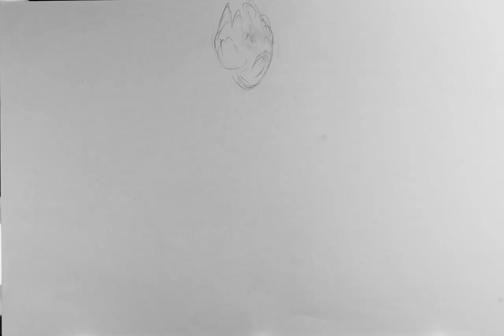prdge 003 03